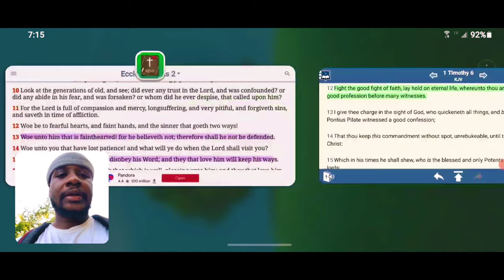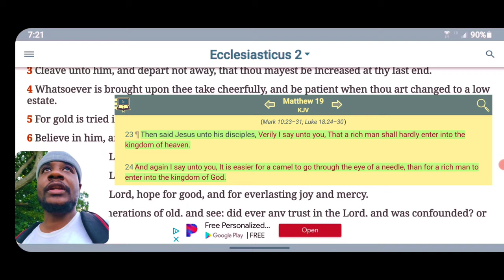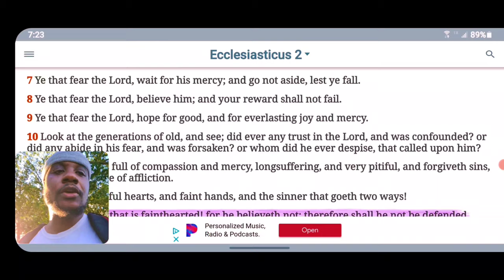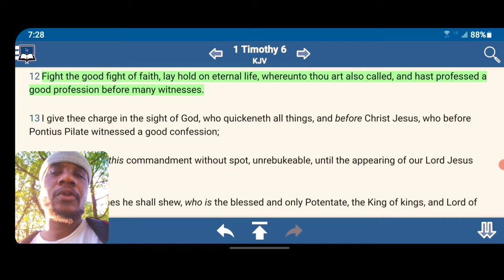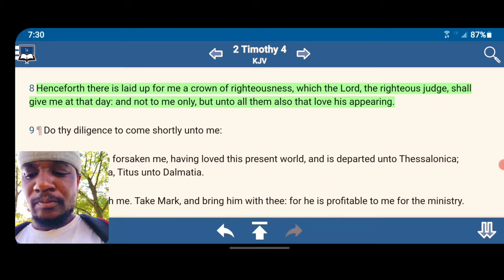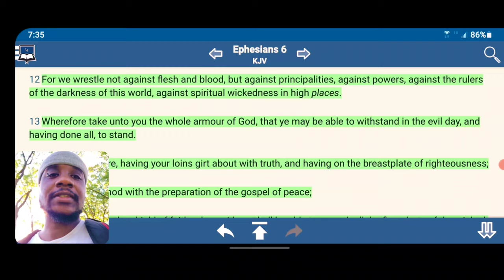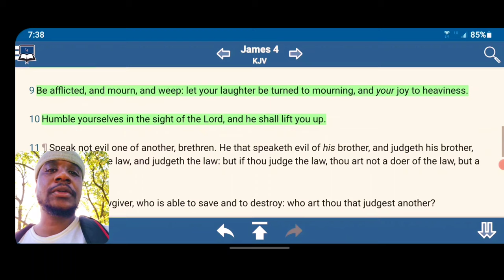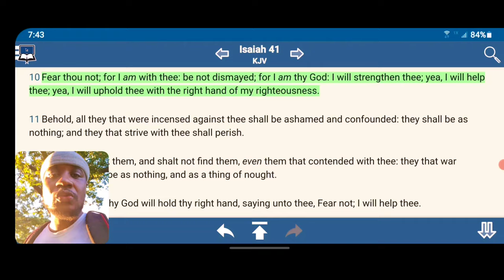Fight 🥊 The Good Fight of Faith 🛡📖